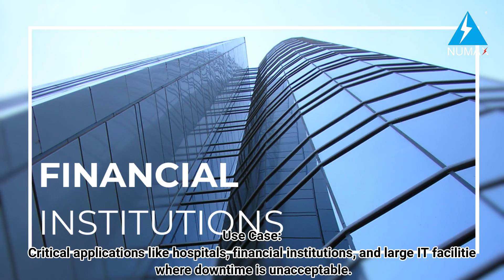What Is a Static Switch? Types Explained | NUMAX Power Solutions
Curious about what a static switch is and the different types available? In this comprehensive video, we break down the fundamentals of static switches, explore their various types, and discuss their critical roles in modern power systems. Whether you're an industry professional or simply interested in power management technologies, this guide will provide you with valuable insights into static switches and their applications.

🔍 Topics Covered:

Introduction to Static Switches: Understand the basic concept of static switches, how they function, and their importance in power systems.
Types of Static Switches: Dive into the different types of static switches, including:
Transfer Static Switches
Isolation Static Switches
Recloser Static Switches
Solid-State Static Switches
Hybrid Static Switches
Applications of Static Switches: Learn about the various applications of static switches in industries such as data centers, telecommunications, manufacturing, and renewable energy.
Benefits of Using Static Switches: Explore the advantages of incorporating static switches into your power infrastructure, including improved reliability, faster switching times, and enhanced power quality.
Choosing the Right Static Switch: Get expert tips on selecting the appropriate static switch for your specific needs, considering factors like load requirements, environmental conditions, and system compatibility.
🔑 Top Triple Keywords:

Static Switch Types
Power Management Solutions
Electrical Switching Devices
Reliable Power Systems
Industrial Power Solutions
🌟 Why Static Switches Matter: Static switches play a pivotal role in ensuring seamless power transitions, enhancing the reliability and efficiency of electrical systems. By eliminating the need for mechanical components, static switches offer faster response times and reduced maintenance, making them ideal for critical applications where uninterrupted power is essential.

📈 Advantages Explained:

Enhanced Reliability: Static switches provide consistent and reliable power switching without the wear and tear associated with mechanical switches.
Faster Switching Times: Experience near-instantaneous switching, minimizing downtime and ensuring continuous operation of critical equipment.
Improved Power Quality: Static switches help maintain stable power levels, reducing the risk of voltage fluctuations and electrical noise.
Low Maintenance: With no moving parts, static switches require less maintenance, lowering operational costs and increasing system longevity.
Compact Design: Static switches are typically smaller and more lightweight than their mechanical counterparts, saving valuable space in your power setup.
🔧 Installation Tips:

Assess Power Requirements: Determine the specific power needs of your application to select the appropriate static switch type and rating.
Professional Installation: Engage qualified technicians for installation to ensure compliance with safety standards and optimal performance.
Regular Monitoring: Implement monitoring systems to track the performance of static switches and identify any potential issues early.
Proper Ventilation: Ensure that static switches are installed in well-ventilated areas to prevent overheating and maintain efficiency.
Routine Maintenance: Even though static switches require minimal maintenance, periodic inspections can help ensure they remain in optimal condition.
💼 About NUMAX Solutions and Products: NUMAX Solutions and Products are backed by over three decades of highly qualified technical field experience. Our expert team specializes in developing both standard and customized power quality products that meet the exacting standards of our clients. We support critical and sensitive equipment across various industrial, data center, and commercial applications with reliable and innovative power solutions. Whether you need advanced static switches, efficient UPS systems, or tailored power management solutions, NUMAX has the expertise to ensure your operations run smoothly and securely.